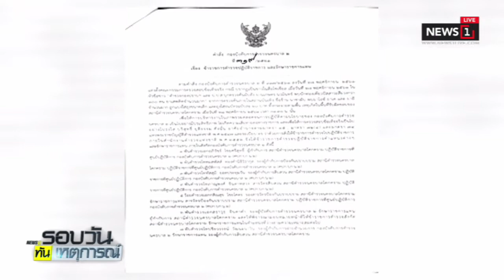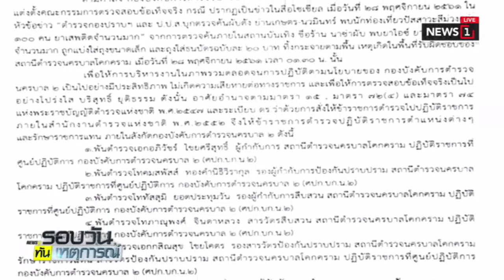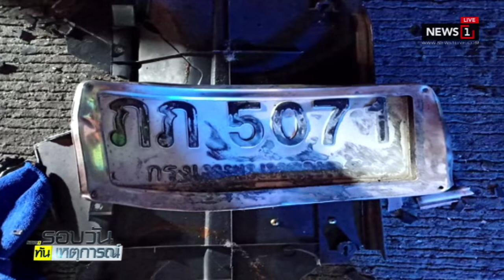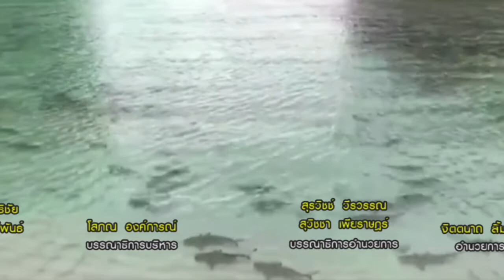สั่งเด้ง 5 เสือสน.โคกคราม เซ่นทลายปาร์ตี้ยาผับดัง : รอบวันทันเหตุการณ์ 12.30น. (ช่วงที่3) 30/11/2018